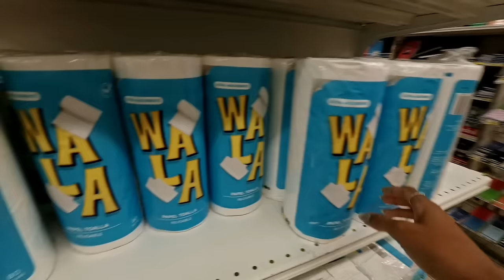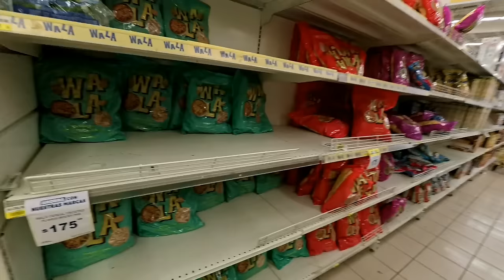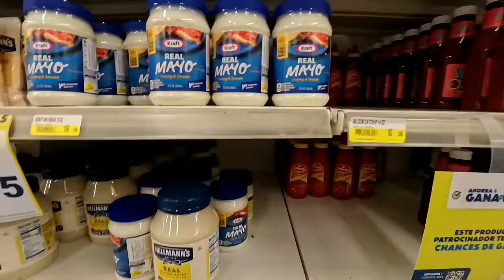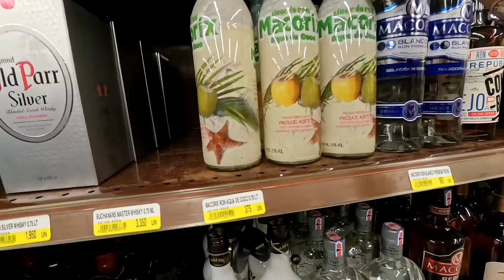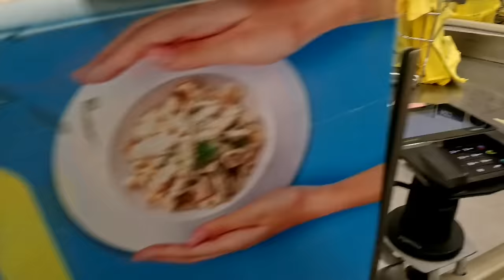🇩🇴CUBANA REACCIONA en VIVO y en DIRECTO a un SUPERMERCADO en REPÚBLICA DOMINICANA.